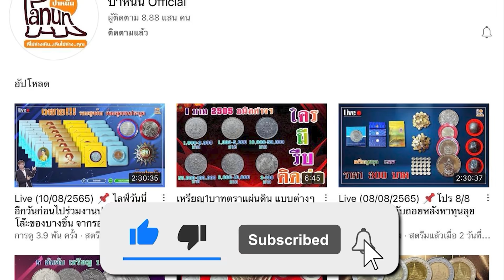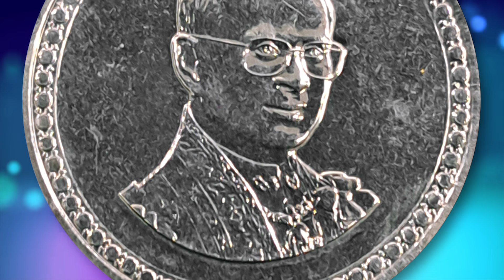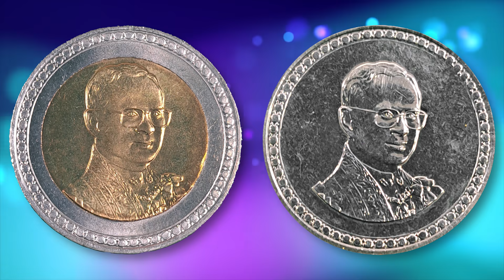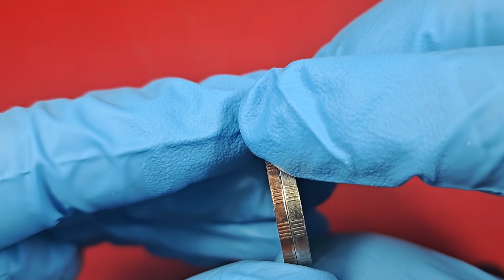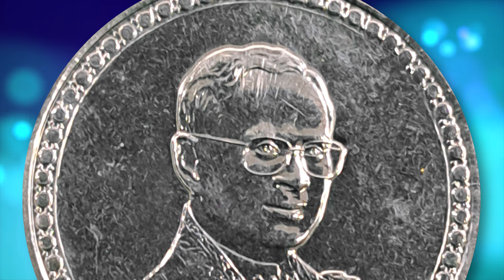ตามหาจนว้าวุ่น! เหรียญเดียวแลกได้ 16,000 บาท! เราก็อยากได้มากซะด้วย ใครมีช่วยขายให้ที!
***อยากได้เยอะๆ ขายให้เถอะ ขอร้อง!! เหรียญวาระนี้ ใครมีเอามาแลก 16,000 บาท! ร้านปาหนันก็อยากได้มากซะด้วย ทีนี้ก็ลำบากลูกเพจหากันให้ว้าวุ่นไปเลย ...